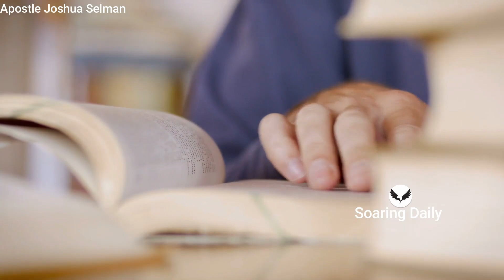If you have a Gift from God Do this Now! | APOSTLE JOSHUA SELMAN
Many people are comfortable just knowing they have a gift from God and they don't do this very important thing and they wonder why they end up at the bottom. Apostle Joshua Selman shares.